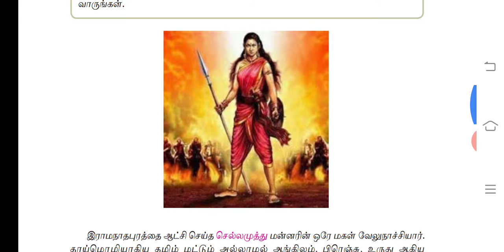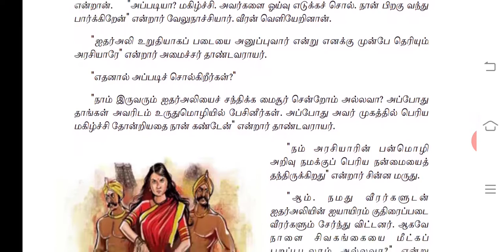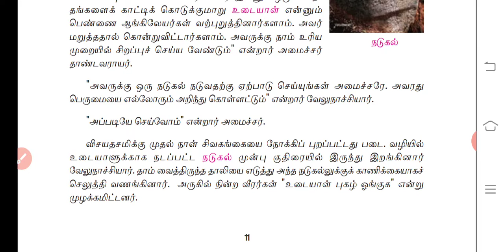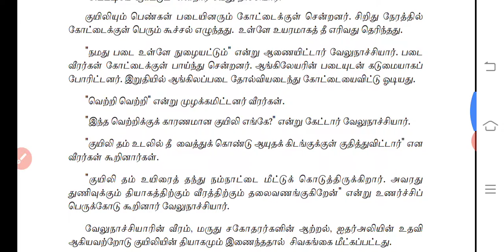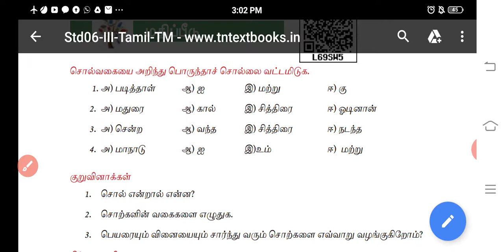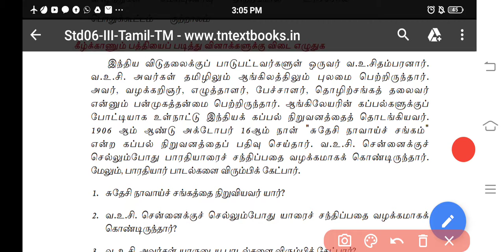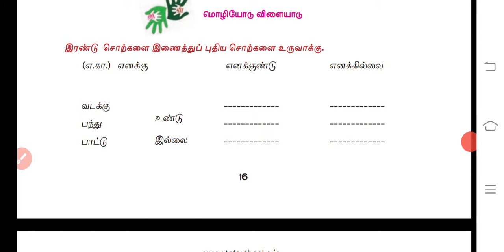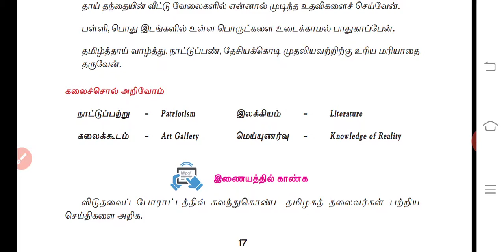விரிவானம், இலக்கணம் நடத்துதல்